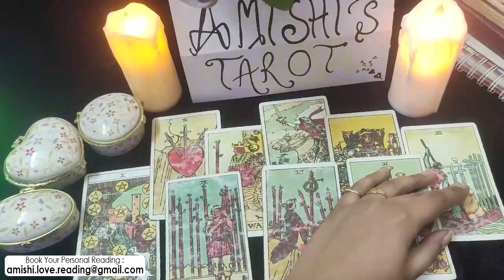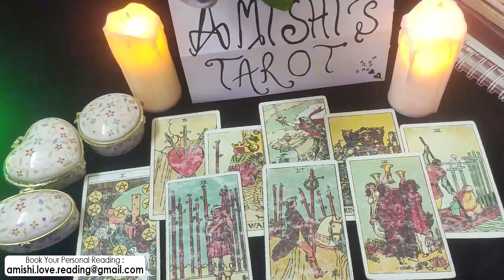Aquarius Tarot LOVE Reading January 2022 Your Ex is Dying...!